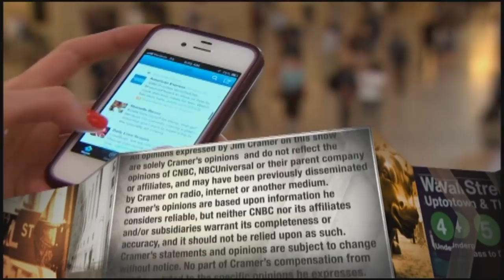Jim Cramer says short-sellers are the 'secret ingredient' to the market's Covid recovery